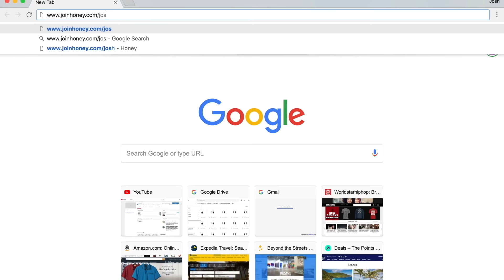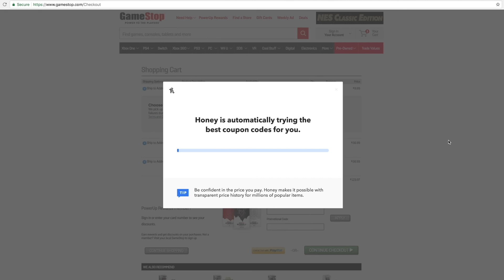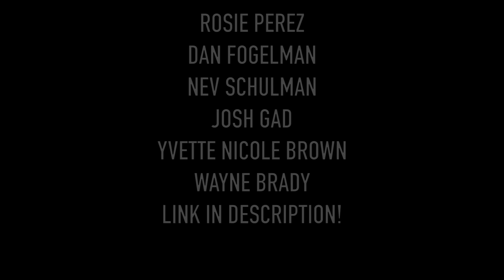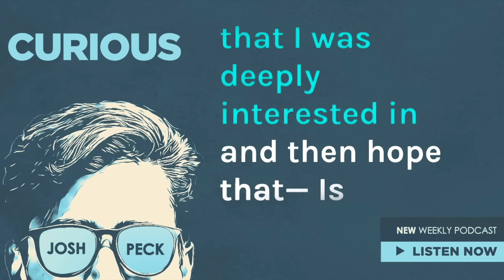HOT CHICKEN MUKBANG WITH DAVID DOBRIK AND JONAH!!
Honey has saved my viewers an average of $30 on sites like Amazon, Sephora, J.Crew, Etsy, Walmart, Ulta, Best Buy, and more.

Jonah's channel!

New Podcast!

PAIGE'S INSTAGRAM!